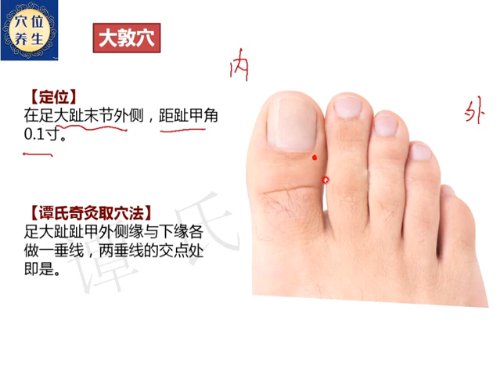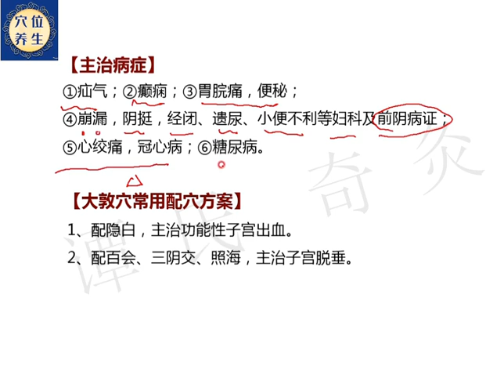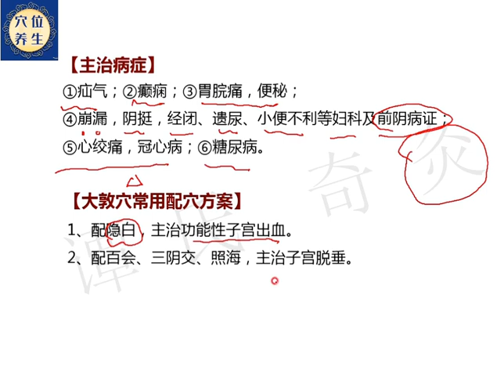足厥阴肝经---大敦穴